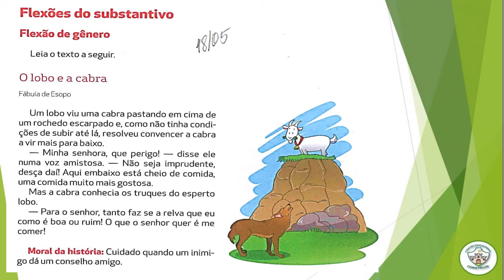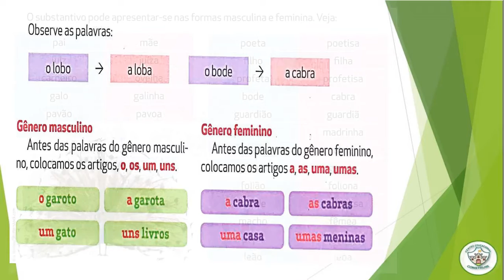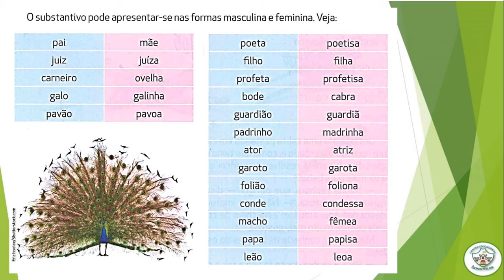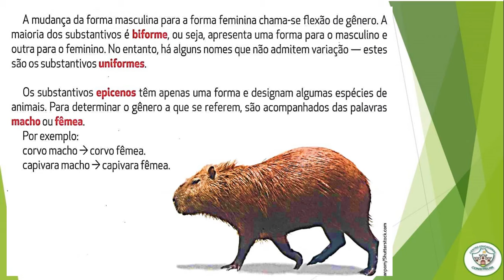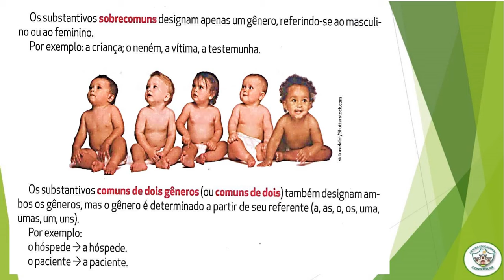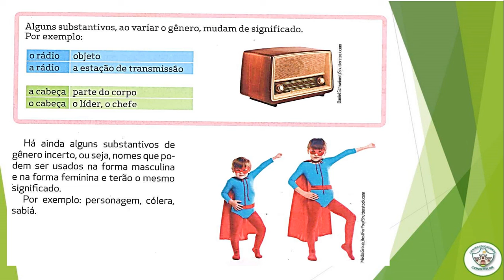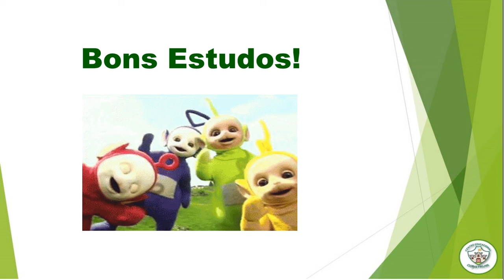4º ANO - AULA DE GRAMÁTICA - 18/05/2021